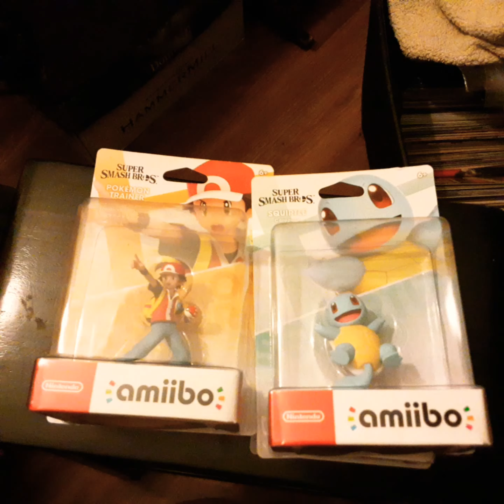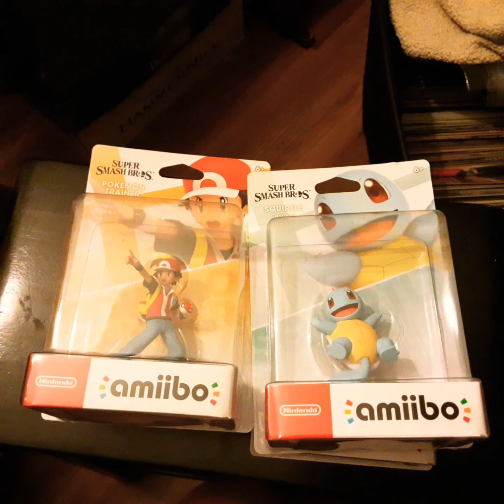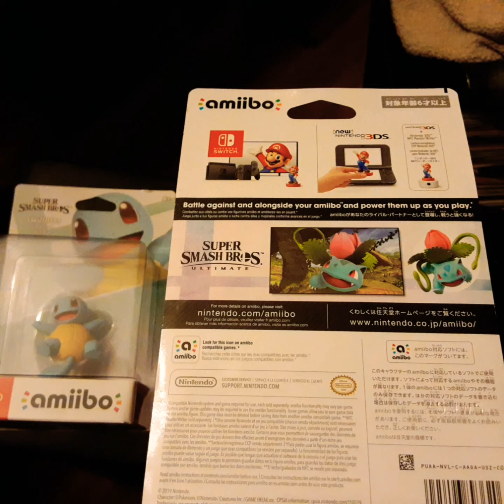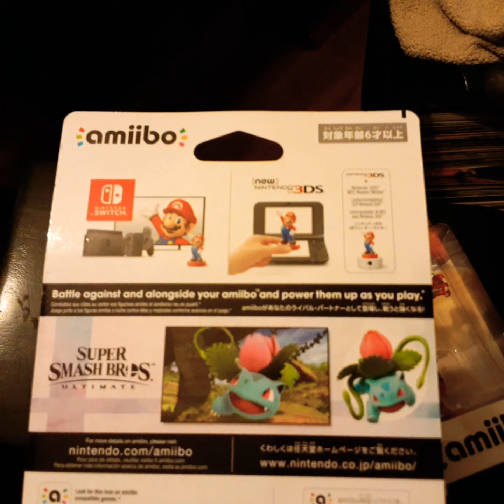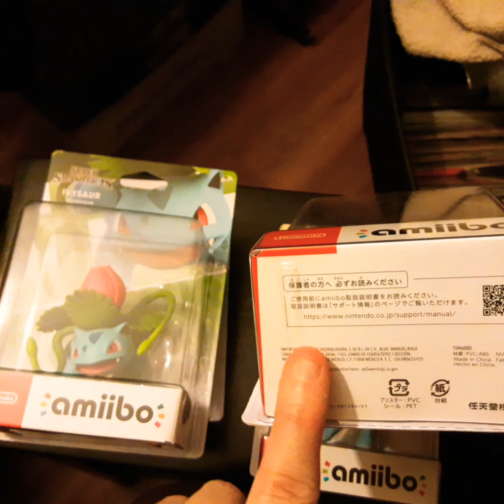Nerd Showcase - Pokemon Amiibos! Useful or just plain stupid?!?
Here's FOUR of the newER Pokémon Amiibo figures.
Are they good to have, or just collectables. ?